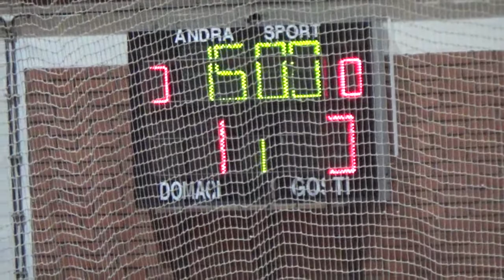Ekipa 2007 - NK Dilj 5:1